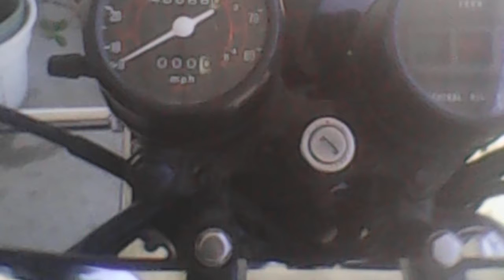Today's Work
My MiniMovie - Lyric for 2016 (ZenUI)